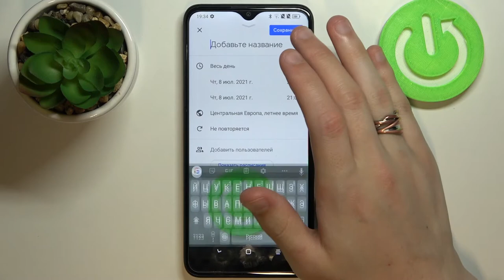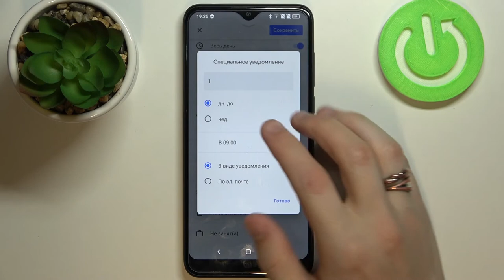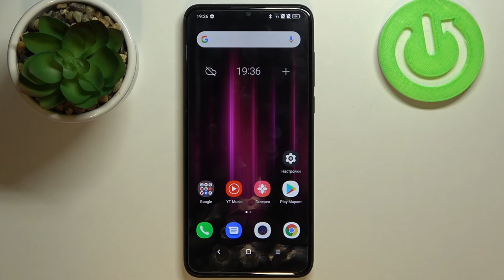Как добавить событие в календарь на Essentielb HeYou 60 / Управление календарём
Если Вы хотите не забыть, когда День Рождения у Вашего друга или же не хотите пропустить особенный праздник или событие, тогда лучше всего поставьте напоминание в календарь. В данном видео мы максимально доступно покажем и расскажем, как это сделать.

Как добавить событие в Essentielb HeYou 60? Как добавить напоминание в календарь на Essentielb HeYou 60? Как добавить уведомление о празднике на Essentielb HeYou 60? Как управлять событиями в календаре на Essentielb HeYou 60? Как добавить праздник в календарь на Essentielb HeYou 60?